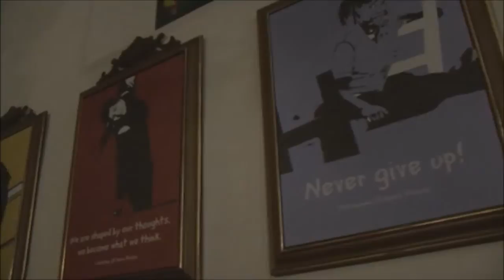Through the open door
Tanzprojekt St. Andrä